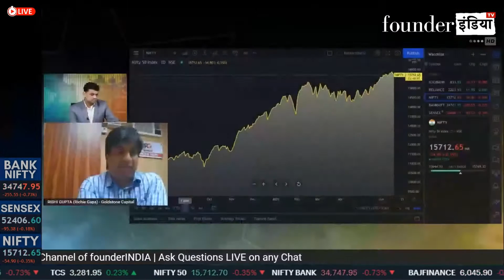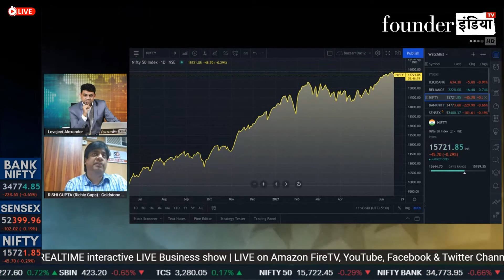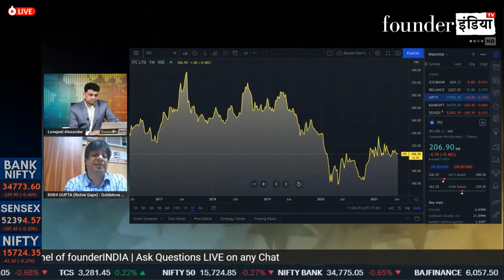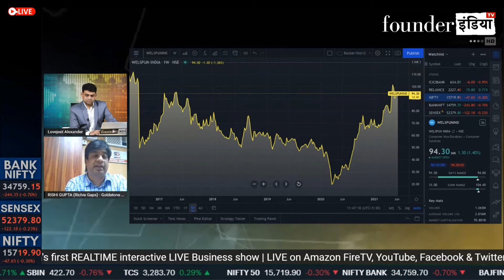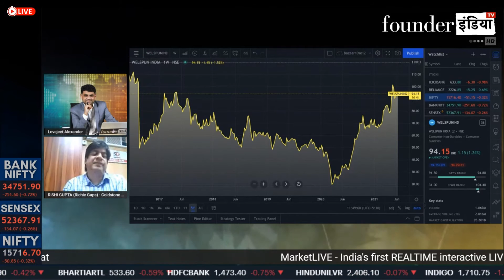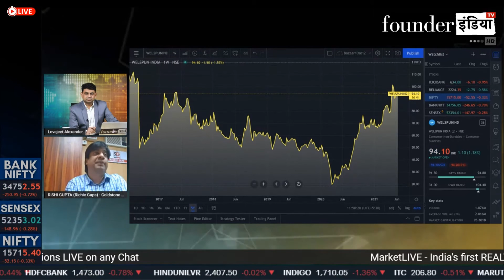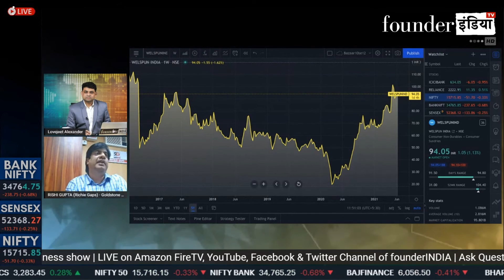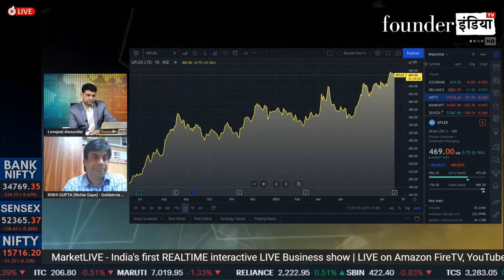क्या ITC में निवेश किया जा सकता है? ITC, Welspun, Vedanta, Uflex जानिए Expert की राय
देखिये आज के हमारे show Market Live का यह segment जिसमें बाजार पर हमारे expert Rishi Gupta दे रहें हैं यह राय और साथ ही साथ जानिये कौनसे Shares में देखने को मिलेगी तेज़ी? कौनसे Sectors रहेंगे bullish?

बात करेंगे आज इन्ह shares पर : ITC, Welspun, Vedanta, uflex

ये देश का पहला ऐसा Show है जिसमें anchor, expert और viewers आपस में एक दुसरे से सीधे जुड़ कर अपने सवालों के जवाब, नयी जानकारियां और बाजार के उतार चढ़ाव का सटीक विश्लेषण करते हैं।  हम चाहते हैं की हमारे viewers न सिर्फ shares बाज़ार से कमाई करें बल्कि साथ ही साथ निवेश  की बारीकियों को भी समझ सकें।